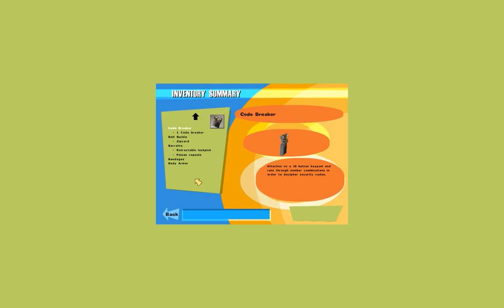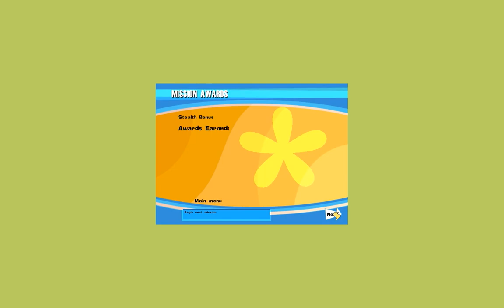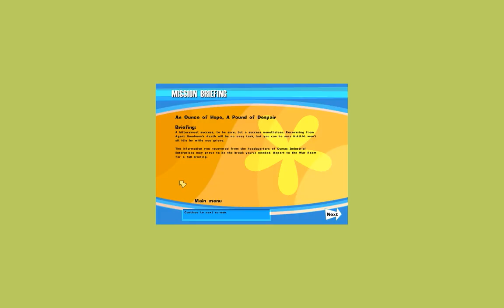Let's Play No One Lives Forever 032 - Unsafe Cracking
We've shot our way through an army of goons, and we're closing in on the Baron's private office - and his even more private safe! But once we get inside, is Cate skilled enough to avoid the laser grid that protects it?